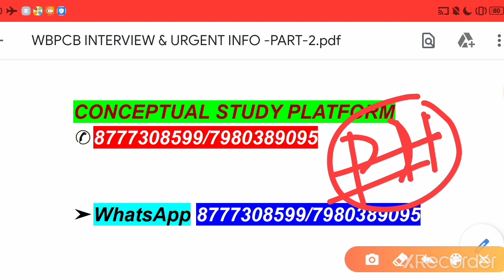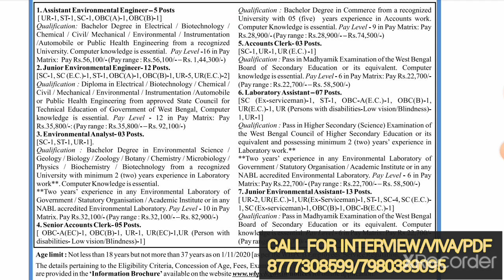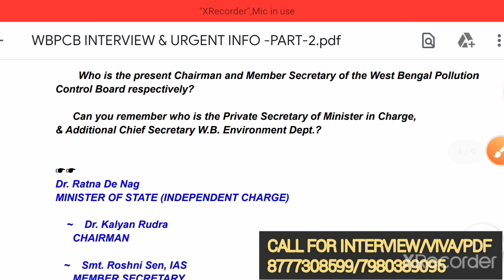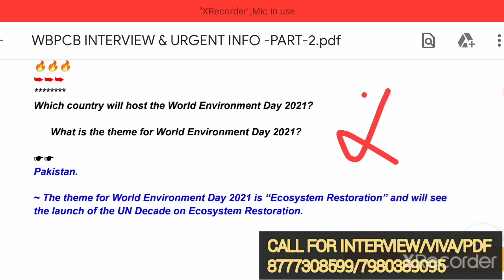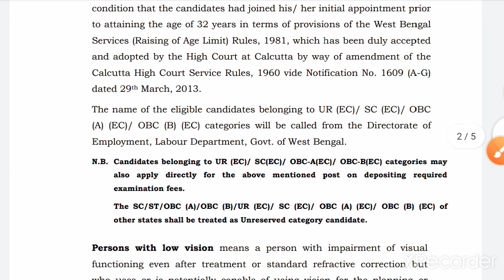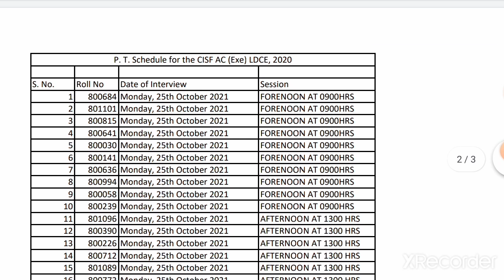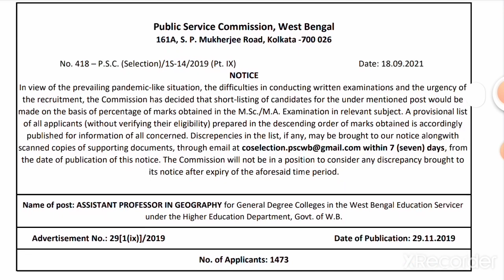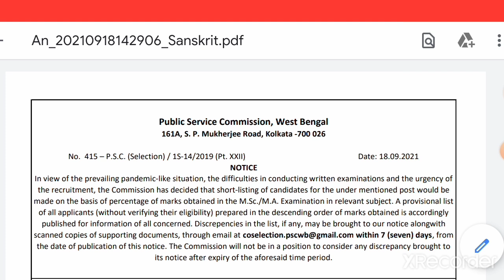WBPCB PT|POLLUTION CONTROL BOARD INTERVIEW BEST|PSC SHORTLISTING|ANSWER KEY|CALCUTTA HIGH COURT|CISF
{{ICDS MAINS+ICDS PROMOTION/W.B. POLLUTION CONTROL BOARD/+DIRECT/MSC/ASSISTANT GRADE II/COMMERCIAL INSPECTOR/PROCUREMENT OFFICER/

FIRE OPERATOR/

GRADE III/PHARMACIST/SUB-DIVISIONAL INFORMATION & CULTURAL OFFICER/FISHERY EXTENSION OFFICER

/MISCELLANEOUS/CLERKSHIP/

OFFICIAL WEBSITE OF WEST BENGAL

POLLUTION CONTROL BOARD

OFFICIAL WEBSITE OF WEST BENGAL CO-OPERATIVE SERVICE COMMISSION RECRUITMENT

WELCOME TO THE OFFICIAL WEBSITE OF RRB KOLKATA

WELCOME TO THE OFFICIAL WEBSITE OF WBSEDCL

OF WEBEL TECHNOLOGY LIMITED

FOR INTERVIEW LIST OF BSK(বাংলা সহায়তা কেন্দ্র)

WELCOME TO THE OFFICIAL WEBSITE OF AGRICULTURAL SCIENTIST RECRUITMENT BOARD

FOR RRBs

WELCOME TO THE OFFICIAL WEBSITE OF Employees' State Insurance Corporation, Ministry of Labour & Employment, Government of India

WBPCB 2020-21 RESULT OUT|CHECK SHORTLISTED CANDIDATES|INTERVIEW FULL PDF|WB PRIMARY NOTICE|PSC INFO